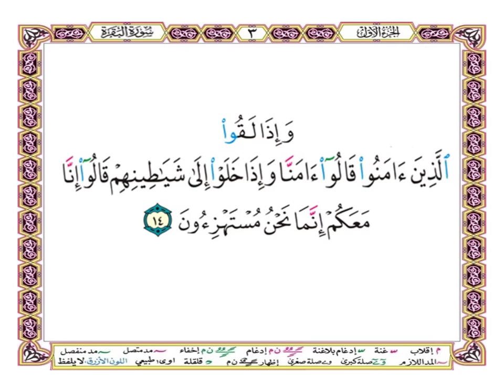وإذا لقوا الذين آمنوا قالوا آمنا وإذا خلوا إلى شياطينهم قالوا إنا معكم إنما نحن مستهزئون (14)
وإذا لقوا الذين آمنوا قالوا آمنا وإذا خلوا إلى شياطينهم قالوا إنا معكم إنما نحن مستهزئون